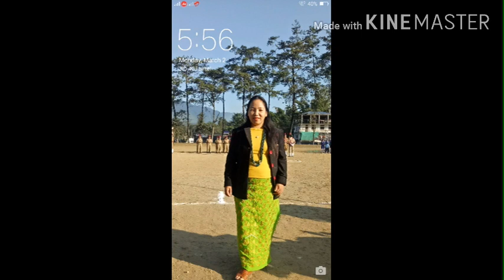Ajing nam ngage anya si a Nyishi song by Rerik Karlo Digbak.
Lyrics by Er. Pai Dawe, Music by Krishna Shrestra